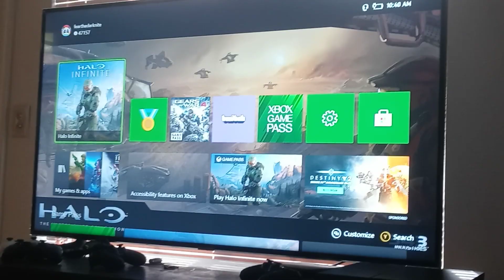i got banned from playing ranked because the console kicked me out